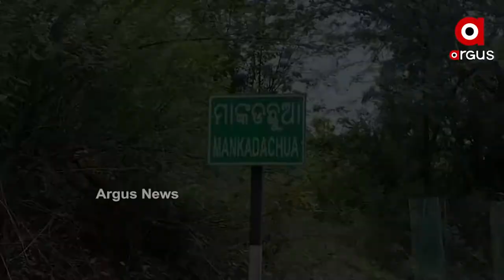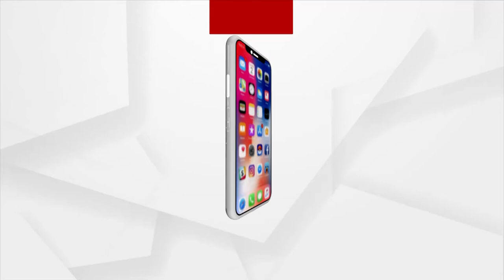Ganjam: The administration failed, while the villagers showed up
The administration failed, while the villagers showed up in Ganjam.